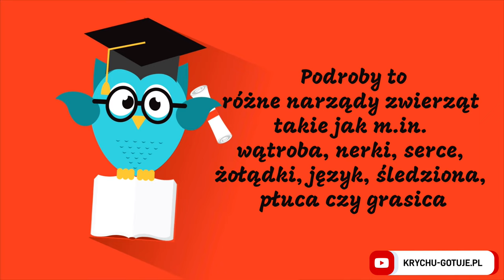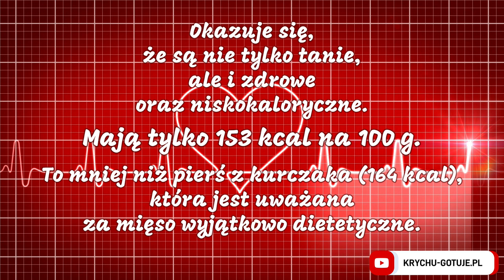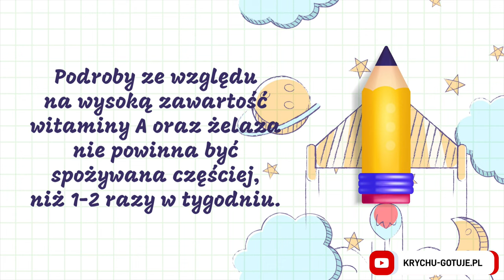Jak przyrządzić podroby drobiowe? Informacje o podrobach odcinek #3 Dlaczego warto jeść podroby?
Dlaczego warto jeść podroby z kurczaka? Odpowiedź i zapowiedź filmów z serii jak przygotować podroby z kurczaka.
Co zawierają serca drobiowe?
Czy serca są zdrowe?
Jakie właściwości mają żołądki drobiowe?
Czy potrawy z serc drobiowych są zdrowe?
Jak często można jeść podroby?
Czy żołądki drobiowe mają kolagen?
Ile białka mają serca drobiowe?
Czy żołądki z kurczaka są zdrowe?
Na te pytania znajdziesz odpowiedzi w tym filmie z serii Jak przyrządzić podroby drobiowe.
Zapraszam.
KrychuGotuje.